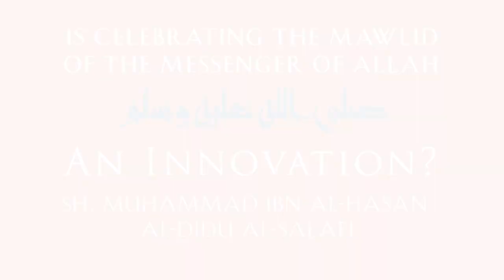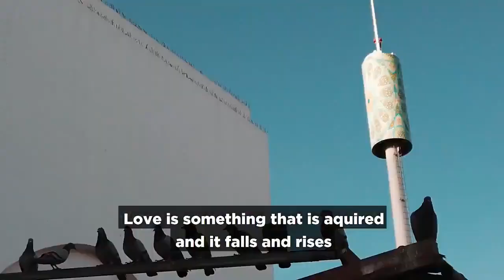Shaykh Dadow on the Permissibility of Celebrating the Mawlid